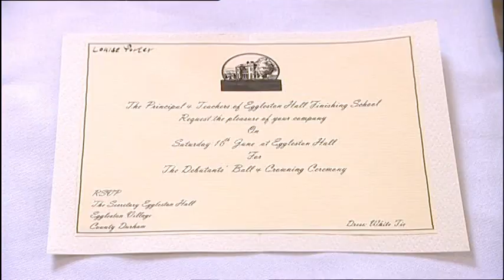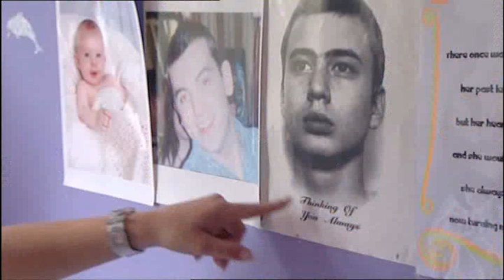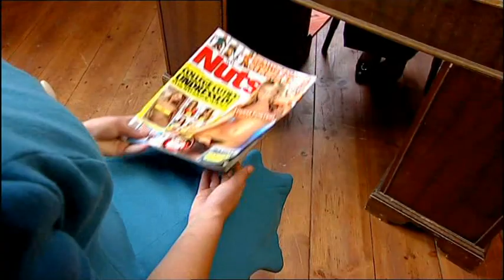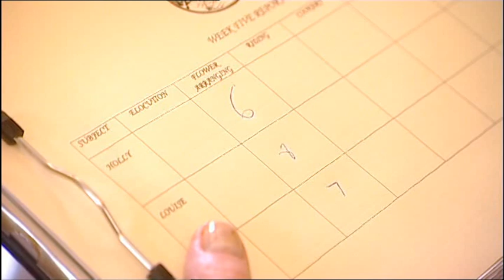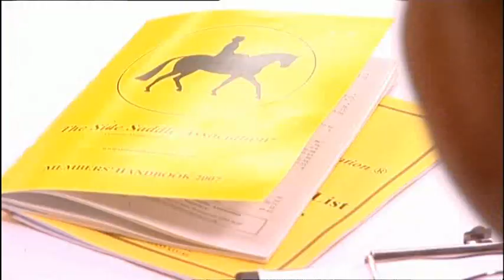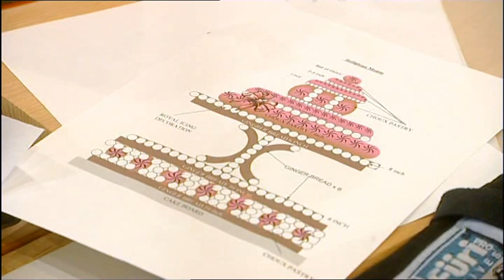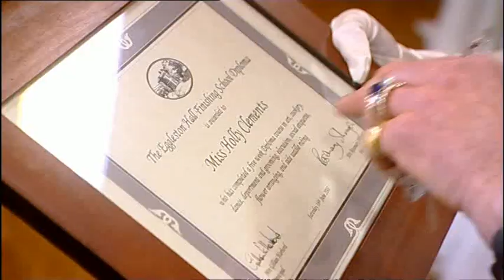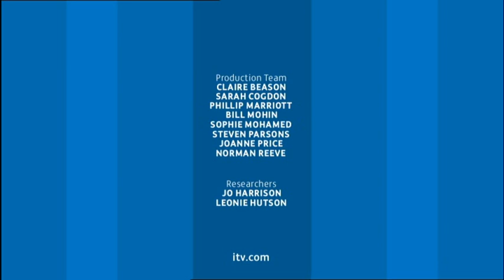Ladette to Lady UK S3Ep5